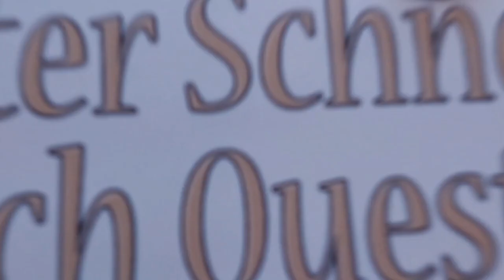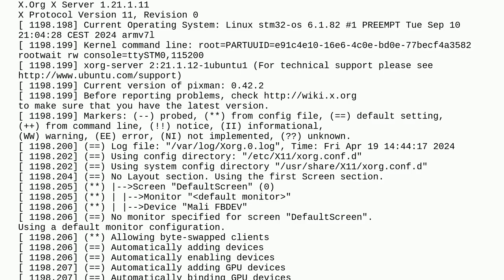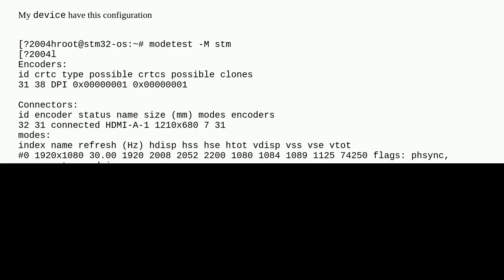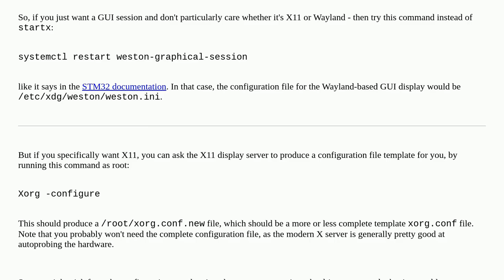Unix: How to write configuration file for X11 - Layout section for selecting a screen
How to write configuration file for X11 - Layout section for selecting a screen

A special thanks goes out to the community

  configuration x11 xorg linux